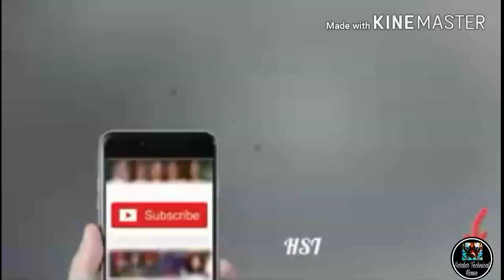Musically song video 2018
Annie LeBlanc Vs Blake Gray Musical.ly Video Compilation / Musically App. ... Best Annie LeBlanc Vs Blake Gray Musical.ly Compilation. ... Musically Best Compilation "' Piper Rockelle Vs txunamy "' New Musically Videos Compilation July 2017. Musical.ly songs. Lot to LearnLuke Christopher • TMRW. 4:08. Hit the Quan - Original Versioni Love Memphis • Hit the Quan. 3:01. Superficial LoveRuth B. • The Intro. New ThangRedfoo • New Thang. 3:46. ExchangeBryson Tiller • T R A P S O U L. 3:14. Where Ya AtFuture , Drake • DS2 (Deluxe) 3:28. No Role ModelzJ. Listen for free to new and upcoming popular songs right now with the Shazam Music Charts. Including: In My Feelings - Drake. 10 Best Pop Songs of 2018 So Far - Top New Popular Music Hits of the Year. So, practice some escapism with the best pop songs of 2018. 1 Beyoncé / Jay-Z – "Apeshit" APES**T - THE CARTERS. 2 Drake – "God's Plan" Drake - God's Plan. 3 Sophie – "Immaterial" Immaterial. 4 Cardi B, Bad Bunny, J. 5 J. 6 Let's Eat Grandma – “Falling Into Me” 7 Kacey Musgraves – "High Horse" 8 Charli XC. By default, music from your library will start at the beginning. You can change the point at which your song. It's gonna be May . So here are the best new pop, indie, rock, and rap songs to add to your playlist. My daughter is ten. She wants me to download the Musical.ly app on my phone so she can make funny lip-sync videos.